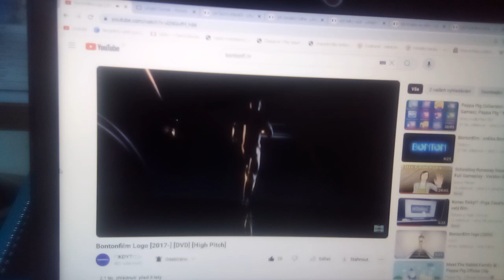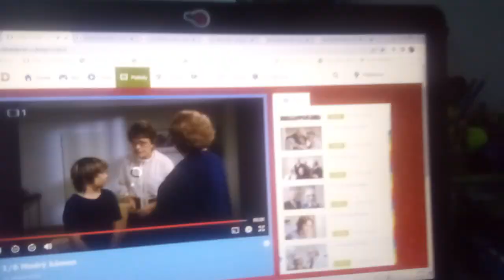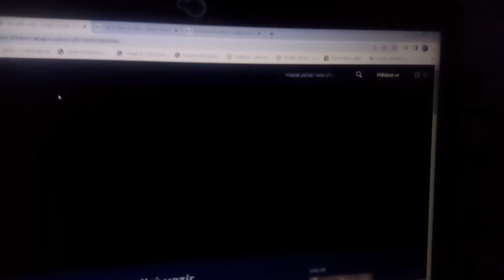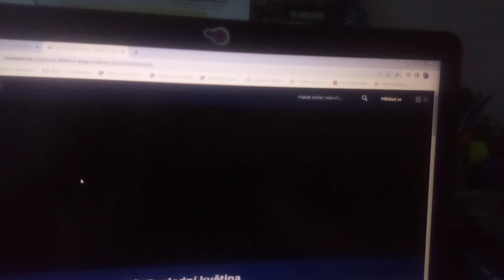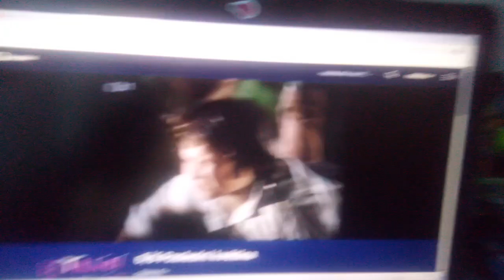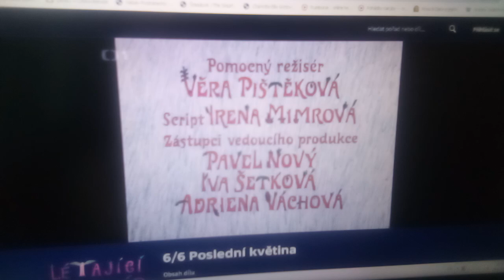Létající Čestmír celý film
Režie: Václav Vorlíček, Scénář:Miloš Macourek,Hrají:Lukáš Bech,(Čestmír Trnka),Jan Kreidl(David Pelc), Antonín Kala(Oskar Blecha),Žaneta Fuschsová(Barbora Bartáková)(1983)